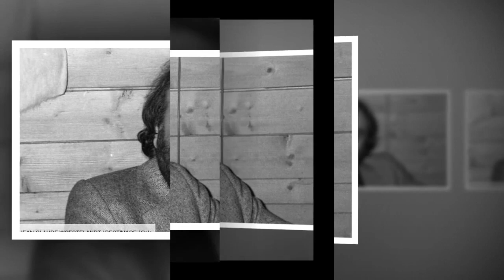Demis Roussos : son fils Cyril est son parfait sosie